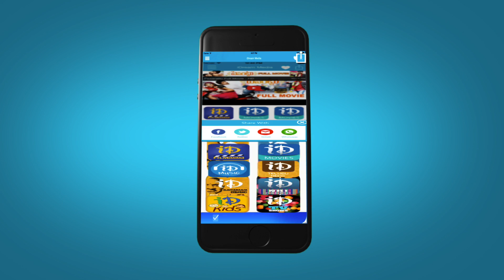Madhavan bags a Hollywood Flick | TOLLYWOOD TALES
Madhavan to make his Hollywood debut as he bags a Hollywood Flick. South Indian Superstar Madhavan is going to hollywood by grabbing a chance in Evil Dead franchise movie. According to the latest update, Maddy has been roped in to play an important role in the upcoming flick of the famous Evil Dead franchise. Maddy will be seen as a marine officer and will work with the likes of Simon West in the film. The film will be produced by Simon West Productions and The Graphic Film Company in association with 2020 Entertainment and Indus Media and Entertainment. Currently, he is busy shooting for his upcoming bilingual Irudhi Suttr​u, where he plays the role of a boxing coach.

Keep watching this space for more updates.